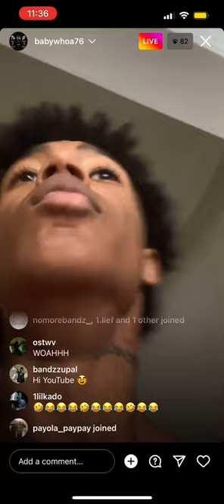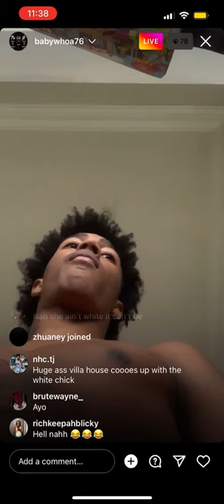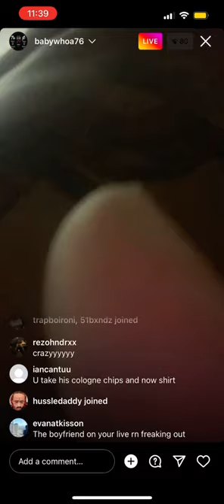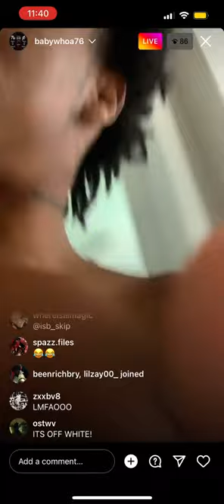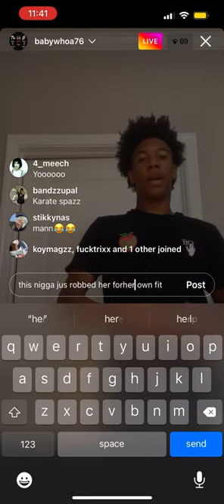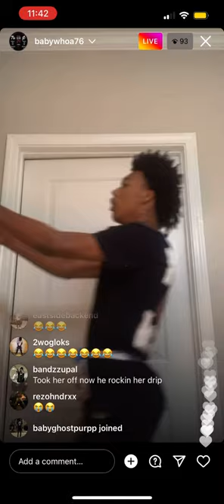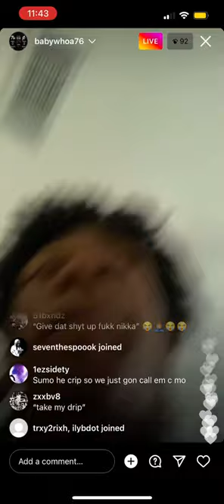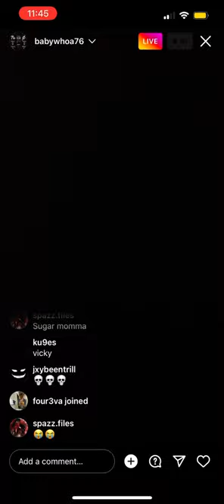Glokk40spaz chillin w/ some shorty while her bf out